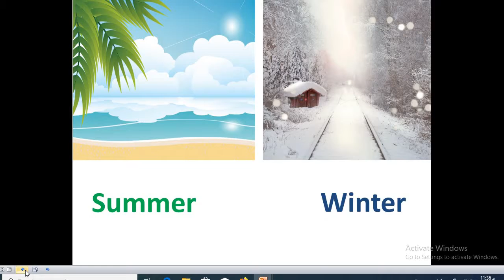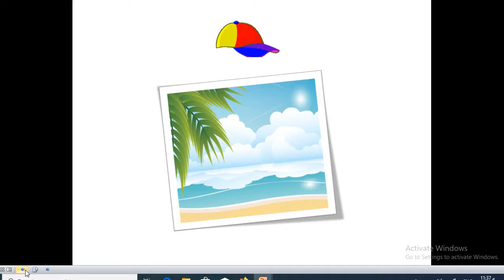KG 1 - English - Unit 6 - Lesson 9